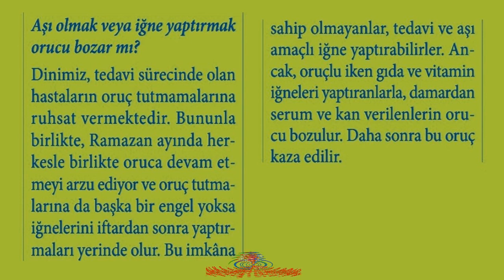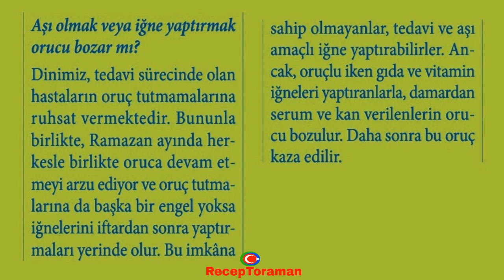Aşı olmak veya iğne yaptırmak orucu bozar mı 2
Aşı olmak veya iğne yaptırmak orucu bozar mı?

Dinimiz, tedavi sürecinde olan hastaların oruç tutmamalarına ruhsat vermektedir. Bununla birlikte, Ramazan ayında herkesle birlikte oruca devam etmeyi arzu ediyor ve oruç tutmalarına da başka bir engel yoksa iğnelerini iftardan sonra yaptırmaları yerinde olur. Bu imkâna sahip olmayanlar, tedavi ve aşı amaçlı iğne yaptırabilirler. Ancak, oruçlu iken gıda ve vitamin iğneleri yaptıranlarla, damardan serum ve kan verilenlerin orucu bozulur. Daha sonra bu oruç kaza edilir.

* 7’den 70’e herkesin rahatça öğrenebilmesi, rahatça ezberleyebilmesi için 32 farz nelerdir. Eğlenceli ve orijinal 32 farz şarkıları, şiirleri ve ezgileri ile ilgili çalışmalarımıza ulaşmak için